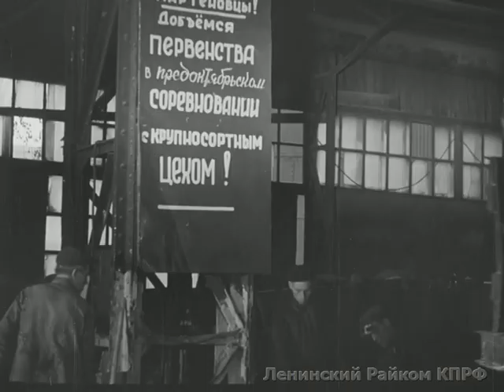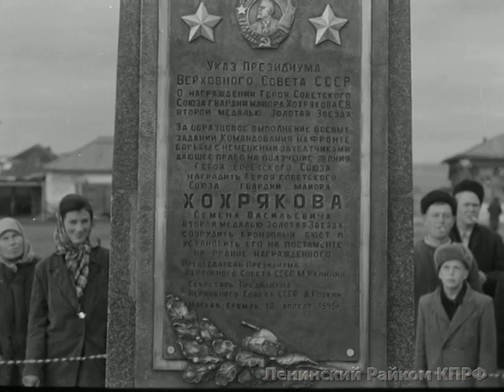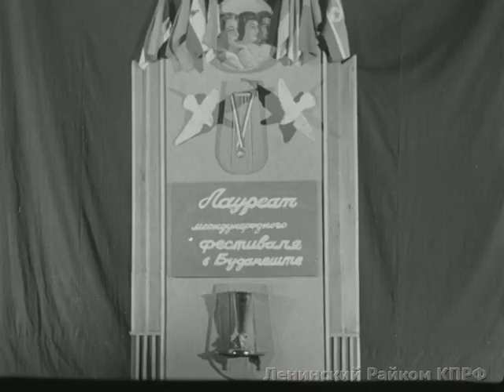киножурнал СТАЛИНСКИЙ УРАЛ 1952 № 38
В ЧЕСТЬ ВЕЛИКОГО ОКТЯБРЯ.
 Металлургический завод, мартеновский цех. Соцсоревнование к Х1Х съезду партии.
Карьер. Последние дни навигации. Порт. Погрузка на корабли.
Открытие памятника герою Советского Союза С.В.Хохрякову. Челябинская область.
10-летие молодежного ансамбля. Детская самодеятельность.
Свердловск. Плавка, прокат стали в цехах Верх-Исетского металлургического завода. Добыча каменного угля открытым способом в Коркинском угольном разрезе Челябинской области. Работает экскаваторщик П. И. Быков, внесший рационализаторское предложение на увеличение объема ковша экскаватора. Погрузочные работы в Молотовском речном порту. Работают: крановщица Н. А. Смирнова, бригада грузчиков М. Т. Баранова.
 Торжественный митинг в селе Коелга Ектульского района Челябинской области по случаю открытия бронзового бюста дважды Героя Советского Союза С. В. Хохрякова, погибшего при штурме г. Берлина во время Второй мировой войны.
Возложение венка к памятнику. Торжественное собрание представителей общественности г. Свердловска, посвященное 10-летию Ансамбля песни и пляски трудовых резервов. Выступление артистов ансамбля.